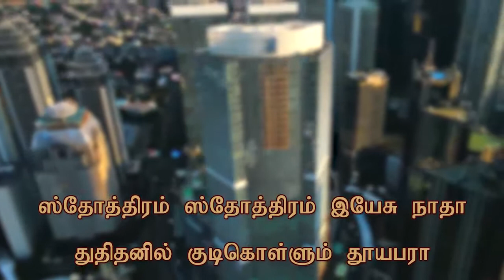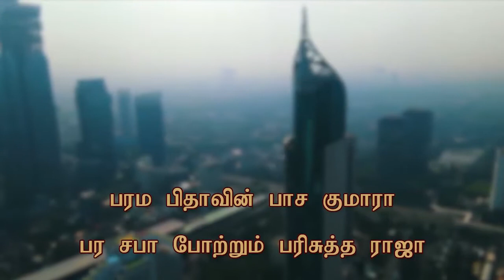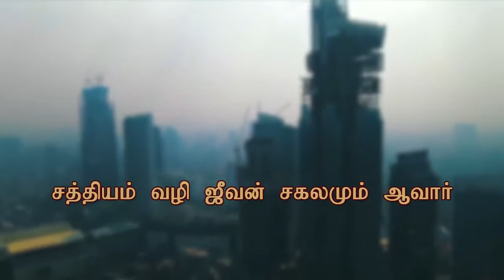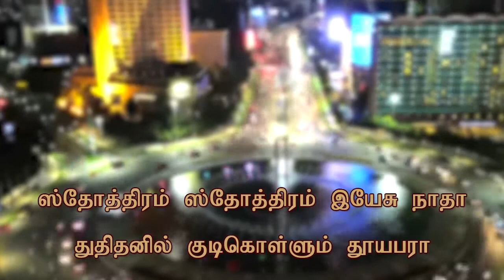Sthothiram Sthothiram Yesu Natha I Christian Song I Robin Gospel Vision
ஸ்தோத்திரம் ஸ்தோத்திரம் இயேசு நாதா

துதிதனில் குடிகொள்ளும் தூயபரா

பரம பிதாவின் பாச குமாரா
பர சபா போற்றும் பரிசுத்த ராஜா

நித்ய பிதாவின் நேய குமாரா
நிலத்துவம் துதித்த நிர்மலர் பாலா

சத்தியம் வழி ஜீவன் சகலமும் ஆவார்

தேவ பிதாவின் செல்வ குமாரா
தீயோரை மீட்ட திரு அவதாரா

பாவ வினை போக்க பலியான நாதா
பாடினோம் உமக்கென்றும் ஸ்தோத்திரம் தேவா

துதிதனில் குடிகொள்ளும் தூயபரா